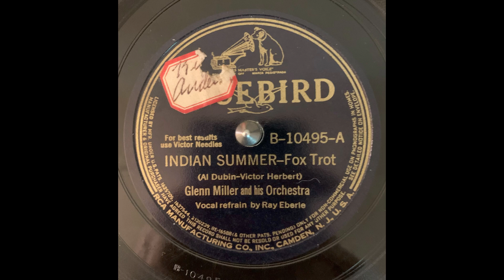Glenn Miller and his Orchestra Vocalls by Ray Eberle Indian Summer